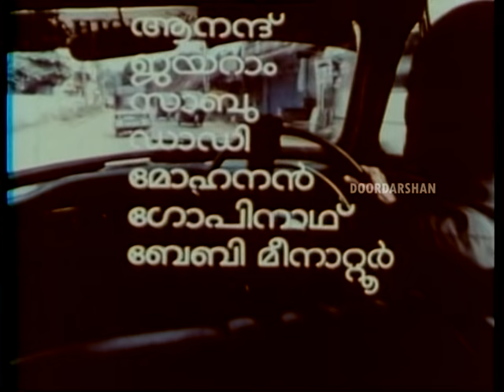Yaathrayude Andhyam I Journey Ends I Movie "യാത്രയുടെ അന്ത്യം"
Direction : KG George
Story : Paarappurathu
Screenplay : KG George/John Samuel